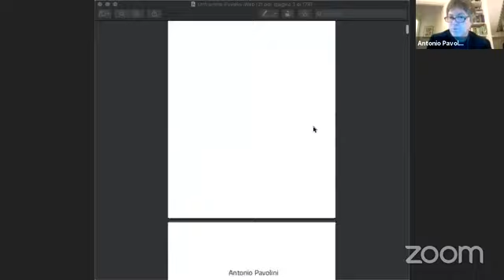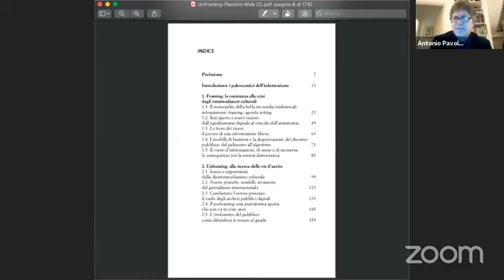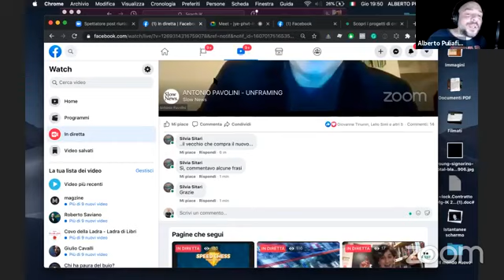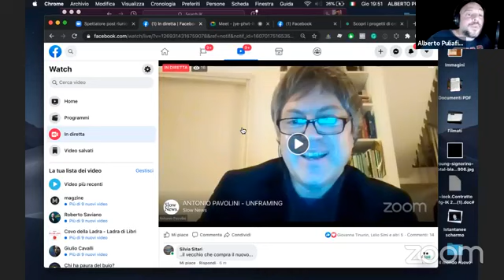Slow News - Presentazione di "Unframing" di Antonio Pavolini con Alberto Puliafito.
Le tematiche del libro di Antonio Pavolini, "Unframing", sembrano semplicemente perfette per la cornice di Slow News e noi non vediamo l'ora di parlarne con l'autore!
Come difendersi da chi può stabilire cosa è rilevante per noi?
L'industria dell’informazione, e più in generale quella dei contenuti, svolge un ruolo essenziale per la qualità della nostra vita sociale.
Essa si trova però costretta a obbedire a un vincolo di business che sta producendo danni irreparabili: la necessità di attrarre i nostri occhi (e liberare i nostri dati) verso la pubblicità.
Ciò condiziona in modo decisivo la scelta dei temi da approfondire e il frame con cui vengono narrati i fatti.
Una scelta che - nonostante la transizione digitale - è ancora nelle mani di poche persone.
Perchè giornalisti, comunicatori e le altre figure di intermediazione culturale non rispondono più alla loro missione pubblica? Come mai queste professioni non riescono a evolvere oltre la necessità industriale di convogliare la nostra attenzione all'interno di "cornici" ben presidiate?
In "Unframing" Antonio Pavolini ci ricorda che occorre individuare nuovi modelli economici per remunerare l'industria dei media, oppure saranno i fruitori di contenuti a dover correre ai ripari, imparando da soli a "rompere la cornice". Vecchi palinsesti e nuovi algoritmi ci stanno sempre più imprigionando: siamo in una "ruota del criceto" e dobbiamo capire tutti insieme, dai decisori ai consumatori, come venirne fuori.